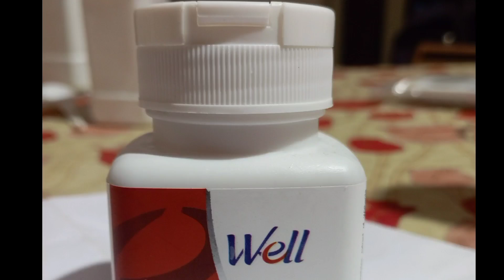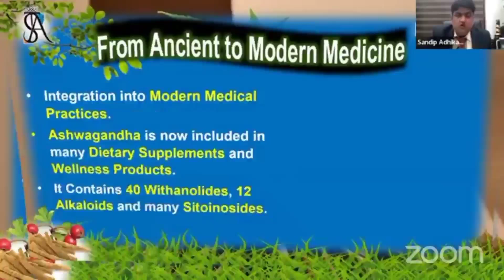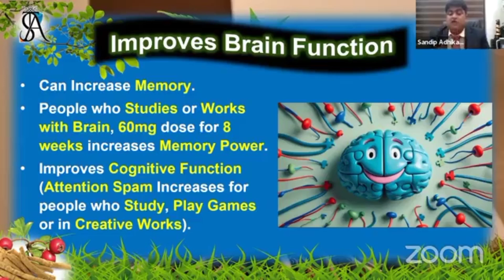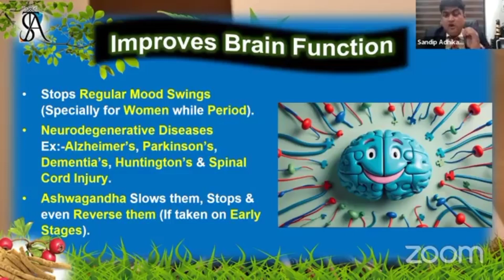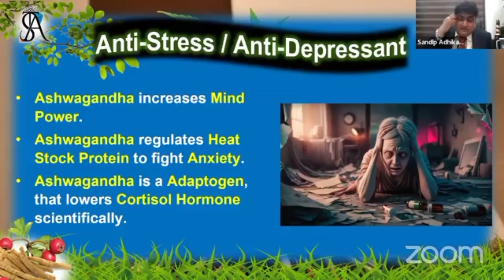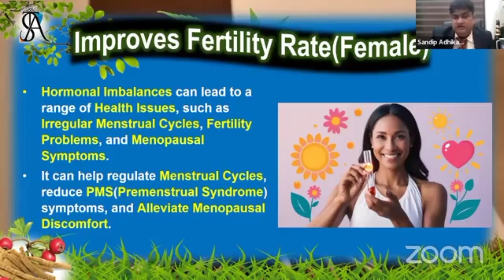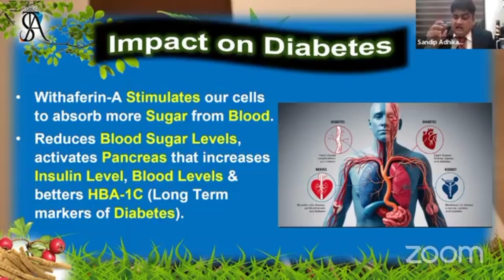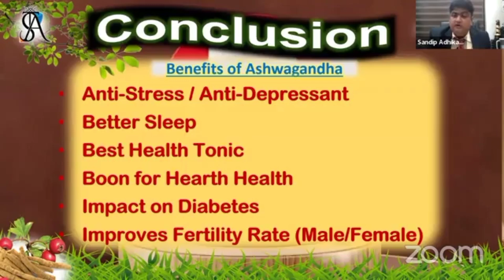MIND POWERবাড়াতে চান অশ্বগন্ধার উপকারিতা ওঅপকারিতাজেনে নিন বাংলাতেDETAILS OF ASHWAGANDHA#অশ্বগন্ধা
MIND POWERবাড়াতে চান অশ্বগন্ধার উপকারিতা ওঅপকারিতাজেনে নিন বাংলাতেDETAILS OF ASHWAGANDHA#অশ্বগন্ধাashwagandha